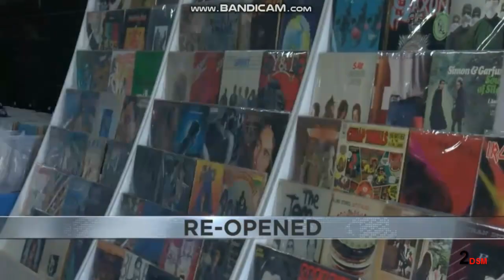WREX: 13 NEWS AT 6PM OPEN & TALENT BUMPER (06-05-2023)